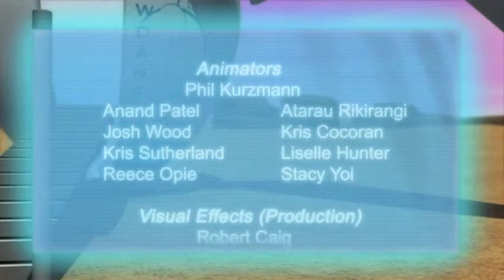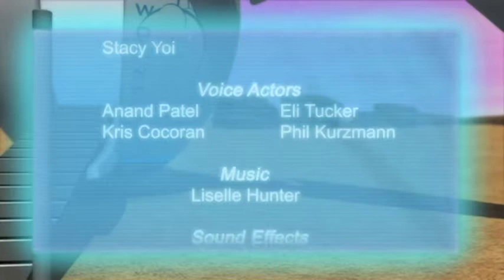Lonely Planet 2011 Short Animation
Yoobee @ Natcoll Design Technology Wellington 11WDAN02 presents Lonely Planet. A group project, entirely student driven from conception through previsualization, modelling, texturing, rigging, animation, dynamic effects, lighting, rendering and compositing. The small but talented class of 16 students worked solidly over 11 weeks from start to finish to achieve this exceptional end result.

Forgot To put in credits, Credit to Valve for the sound effects.